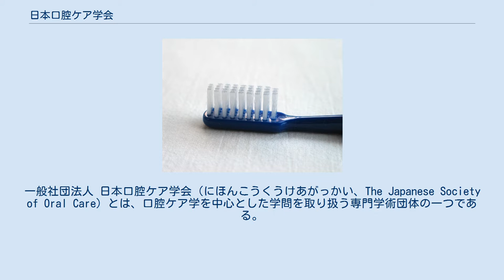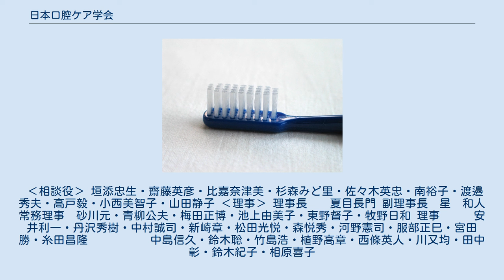日本口腔ケア学会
一般社団法人_(学術団体)
一般社団法人 日本口腔ケア学会（にほんこうくうけあがっかい、The Japanese Society of Oral Care）とは、口腔ケア学を中心とした学問を取り扱う専門学術団体の一つである。
 1992年に設立された日本口腔ケア研究会が2004年に日本口腔ケア学会へと改組される。
2020年現在、理事長は夏目長門（愛知学院大学）、副理事長は星　和人（東京大学）。
会員は医師・歯科医師・薬剤師・看護師・歯科衛生士・介護福祉士・言語聴覚士・管理栄養士など他職種で構成され7900名以上加入。
関連団体である日本口腔ケア協会を通じて国民への口腔ケアの普及を行っており、5月9日（口腔ケアの日）を制定している。
 ‹相談役› 垣添忠生・齋藤英彦・比嘉奈津美・杉森みど里・佐々木英忠・南裕子・渡邉秀夫・高戸毅・小西美智子・山田静子 ‹理事› 理事長　　夏目長門 副理事長　星　和人 常務理事　砂川元・青柳公夫・梅田正博・池上由美子・東野督子・牧野日和 理事　　　安井利一・丹沢秀樹・中村誠司・新崎章・松田光悦・森悦秀・河野憲司・服部正巳・宮田勝・糸田昌隆 　　　　　中島信久・鈴木聡・竹島浩・植野高章・西條英人・川又均・田中彰・鈴木紀子・相原喜子